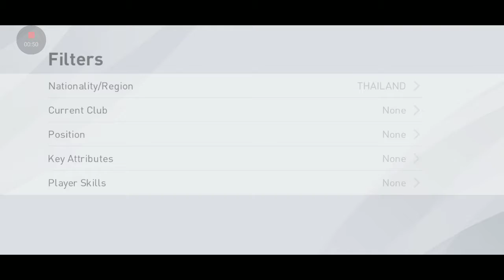PES 2020 เทรดเอาสเก๊า S.YOOYEN (CMF)กองกลางทีมชาติไทย ง่ายง่าย